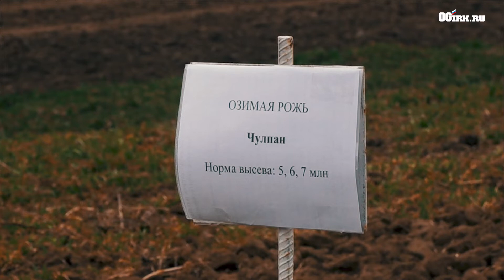Урожай в миллион тонн зерна планируют собрать в Иркутской области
Рекордный урожай в миллион тонн зерна и зернобобовых планируют собрать в Иркутской области. Об этом 17 апреля 2020 года было озвучено во время встречи врио губернатора Игоря Кобзева с аграриями региона.

На встрече исполняющий обязанности министра сельского хозяйства Иркутской области Илья Сумароков отметил, что подготовка к весенним полевым работам идет по плану. Посевная кампания в Иркутской области начнется вовремя, в некоторых хозяйствах она уже стартовала. Готовность техники на сегодняшний день составляет 94%.

- Единственное, что сейчас вызвало повышение цен на продукты – это стоимость топлива. Также подросли цены на минеральные удобрения. Это обусловлено ситуацией на валютном рынке. Многие наши производители используют импортные составляющие: оборудование, запчасти, упаковку. Это приводит к удорожанию товаров. Но на недавнем совещании мы решили на ближайшие месяцы зафиксировать цены на социально значимые продукты, в Приангарье, - рассказал ио министра сельского хозяйства области.

Глава региона подчеркнул, что режим самоизоляции не должен повлиять на проведение всех сельскохозяйственных работ. Продовольственная безопасность региона – в приоритете.

- Мы должны обеспечивать регион своей сельскохозяйственной продукцией и не можем допустить дефицита каких-либо продовольственных товаров, - отметил Игорь Кобзев.